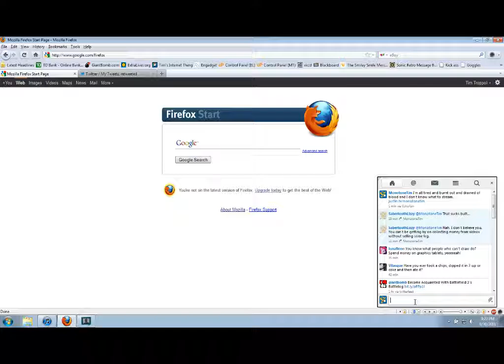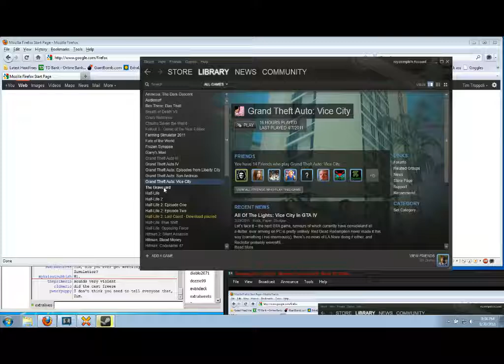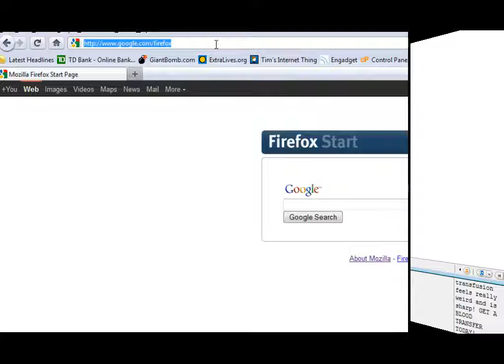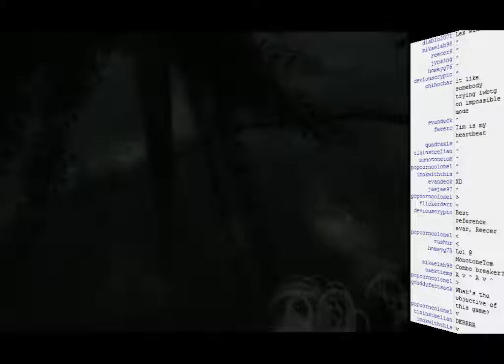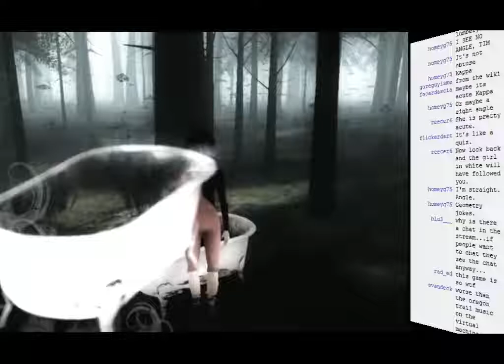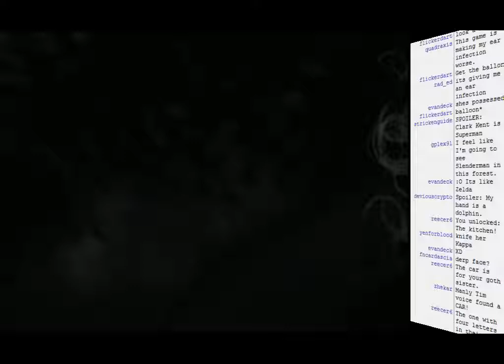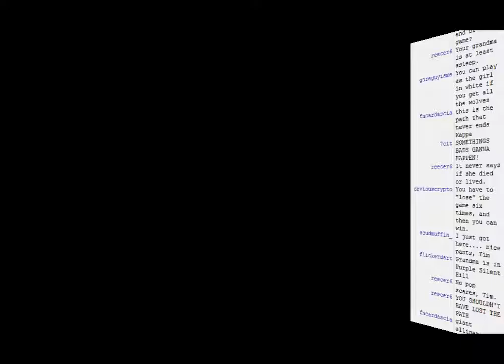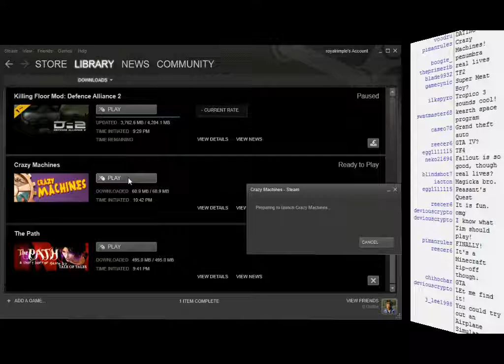MonotoneTim - The Path! (HD) - MonotoneTim Segment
Recorded live at TwitchTV, on October 1st 2011.